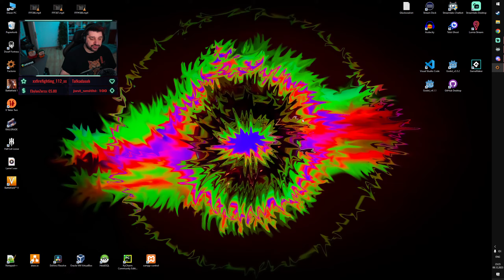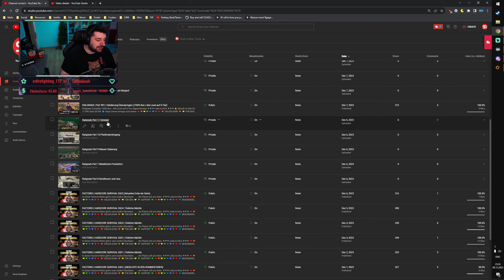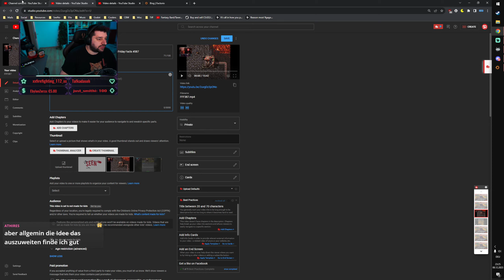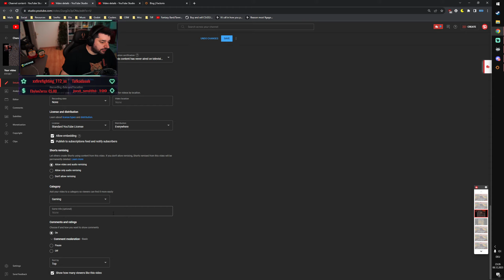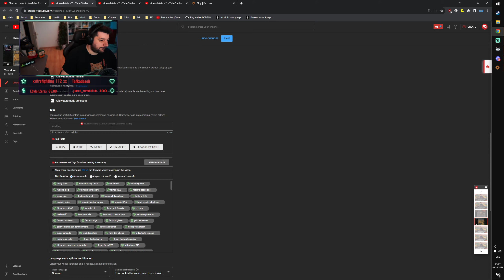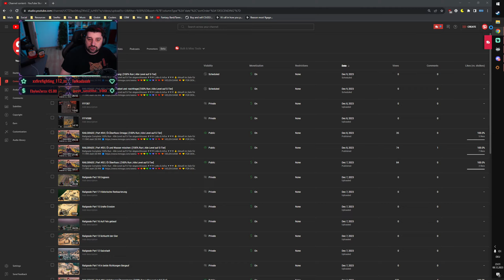SeeNo's Coaching: Qualle's Erste Fabrik in Factorio | Part #018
Factorio-Fans aufgepasst! In diesem Let's Play errichtet Factorio-Neuling Qualle seine erste eigene Fabrik – zusammen mit mir, SeeNo.
Verpasst nicht, wie er sich durch die ersten Schritte kämpft und die Maschinen zum Laufen bringt! 🌐🛠️"
▼▼▼ Links & Infos ▼▼▼

🧡      VIELEN DANK   🧡
💛           FÜR DEN       💛
💚          SUPPORT      💚
💙        BESONDERS   💙
💜             AN DIE        💜
🤎         PATREONS     🤎

Auf Discord hängen SeeNoir's & SeeNorita's ab

►PC GAMES◄
Ich verdiene an qualifizierten Verkäufen mit :)